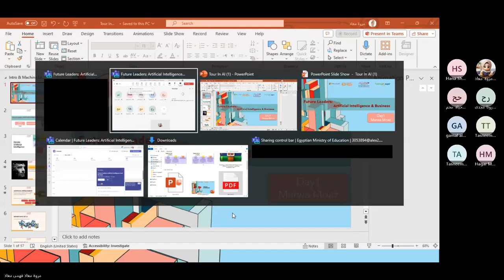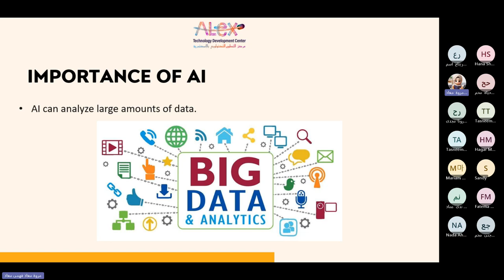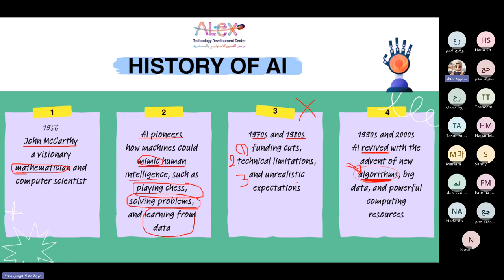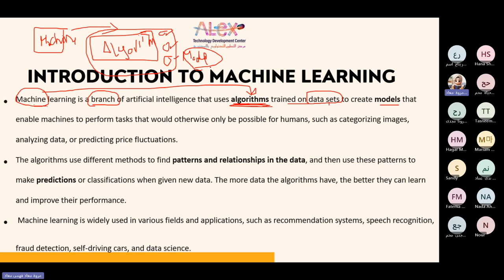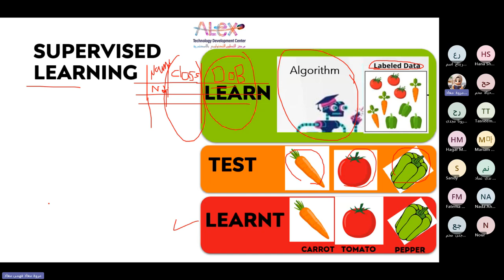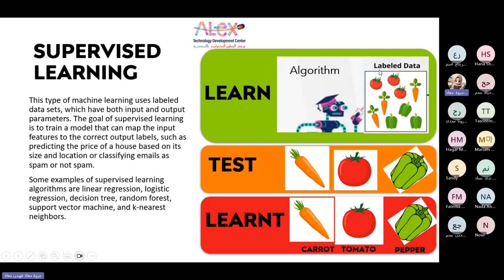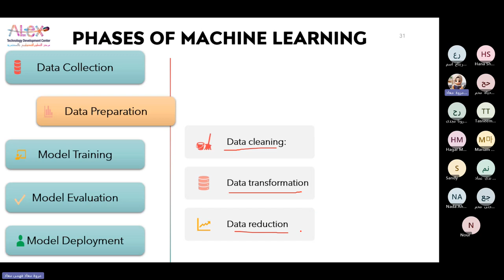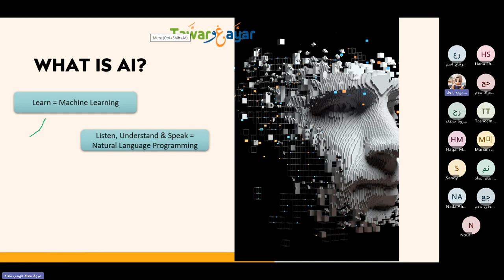Future Leaders Artificial Intelligence And Business - DAY1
With Marwa Moaz:
1- What is Artificial Intelligence?
2- Machine learning: History, Types, ways to learn:
Supervised Learning - Unsupervised Learning- Reinforcement Learning
3- Machine Learning Phases